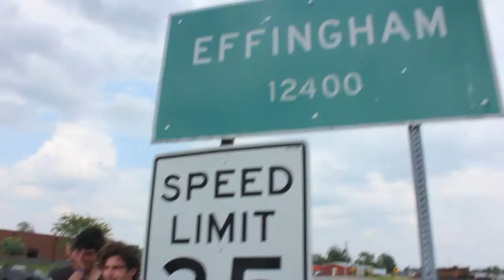Kyle's cream crackered after a long day on the bike